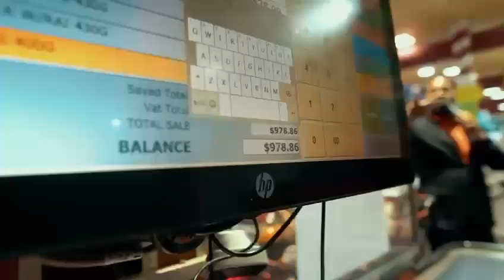Fruta Shopping Spree Winners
🎥✨ Watch the excitement unfold as our lucky Trinidad winners embark on their Fruta Shopping Spree at Persad's D Food King in Pt Fortin!